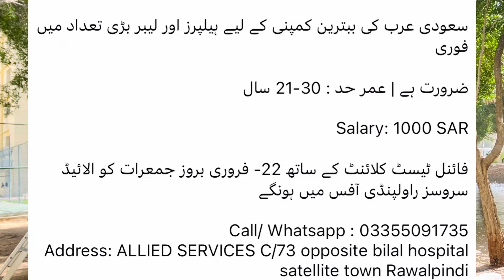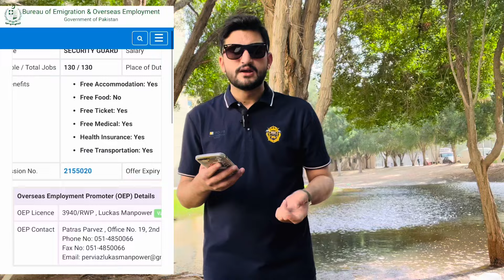Security guard jobs for Pakistan to dubai | Pakistan to uae jobs | Pakistan to Saudi Arabia jobs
Dear friends greetings from farhan abbasi YouTube channel

In this video I have provided information about jobs vacancies for dubai
Job vacant for Saudi Arabia
Saudi Arab jobs for Pakistan
Saudi Arabia jobs for Pakistan
UAE jobs for Pakistan
Pakistan jobs for uae
Dubai jobs for Pakistan
dubai security guard jobs for Pakistan
dubai security guard jobs in Pakistan
dubai security guard jobs
dubai security guard
dubai security
Security
Sira security guard
Sira security guard jobs

In this video you will find Many different jobs for dubai and Saudi Arabia